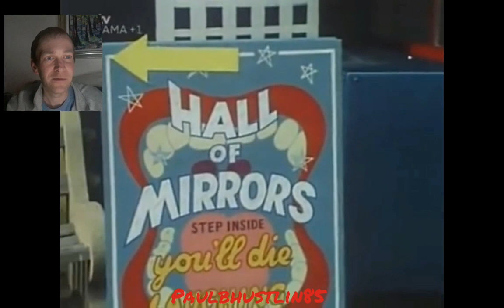Paulbhustlin85 Reacts- The Dick Emery Show | The Funfair | British Comedy | My 200th Video Enjoy!🇬🇧😂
Hey there you great people, I hope you've all been healthy and safe, the feedback to these comedy videos has been really good recently so I've decided to do another reaction video to "The Dick Emery Show"...this video is called "The Funfair" which is Blackpool seafront in the UK, I really hope you all enjoy!

If you did watch this funny comedy video and enjoyed it, then please go and checkout my other great content and playlists on this...my great YouTube channel Paulbhustlin85.